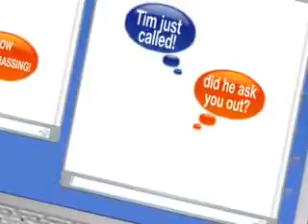BaBygirL cAmuS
talentos